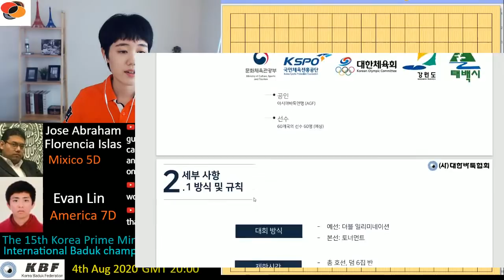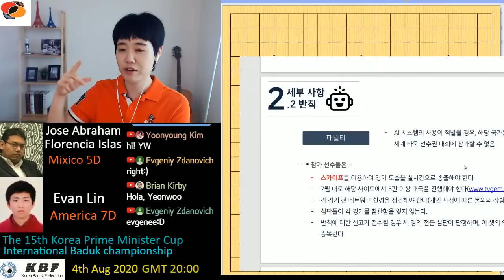[KPMC] Live broadcasting America vs Mexico Evan Lin vs Jose Abraham GoproYeonwoo